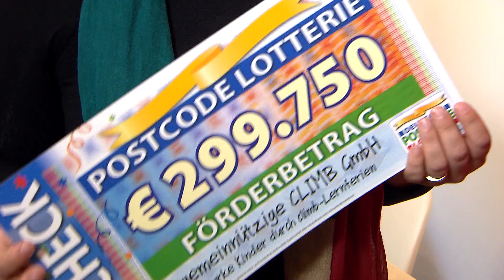PostcodeAktuell – Kai Pflaume überrascht climb-Lernferien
Unser Botschafter Kai Pflaume hat Jennifer Busch, Gründerin von climb, in Hamburg mit einem großen Förderscheck überrascht. Dank unserer Teilnehmer können wir das Projekt Starke Kinder durch climb-Lernferien 2020 mit 299.750 Euro fördern. Die Deutsche Postcode Lotterie fördert climb-Lernferien seit 2018 in fünf Städten (Hamburg, Bremen, Dortmund, Mainz und Mannheim).
climb steht für „clever lernen, immer motiviert bleiben“. Das Hamburger Sozialunternehmen begeistert Kinder und junge Erwachsene fürs Lernen. climb-Lernferien sind ein deutschlandweit einzigartiges Bildungsprogramm, das Kinder auf ihrem Bildungsweg fördert und junge Erwachsene stärkt.

So sehen climb-Lernferien aus
Bei climb-Lernferien lernen Grundschulkinder 2 Wochen lang von und mit jungen Erwachsenen. Die Lernferien finden an Grundschulen in sozialen Brennpunkten statt und richten sich an benachteiligte Kinder. Die Lernferien sind klar strukturiert: Jeder Tag geht von 9 bis 16 Uhr und folgt einem erprobten Konzept mit festen Ritualen: Vormittags gibt es Lernzeiten in Deutsch und Mathe, in denen sie Gelerntes vertiefen und Neues lernen können. Nachmittags erfahren sie in Erlebniszeiten Wissenswertes aus Themenbereichen wie Forschen oder Traumberufe. Dabei stärken die Kinder genau die Zukunftskompetenzen, die ihnen den Weg in eine bessere Zukunft ebnen, wie z.B. Empathie, Rücksicht oder Planungs- und Umsetzungskompetenz. Zwei Ausflüge, einer davon in den Kletterwald, und weitere Elemente wie Familiennachmittage runden das Programm ab. Damit wird neben Spaß am Lernen spielerisch auch Durchhaltevermögen und Teamfähigkeit trainiert. Denn gerade Kinder, denen von Haus aus nicht alle Türen offen stehen, brauchen Mut und Selbstbewusstsein, um schwierige Situationen in der Schule und im Leben zu meistern.

Lernferien 2020
An den climb-Standorten finden in den Sommer- und Herbstferien 2020 in Kooperation mit den Kommunen insgesamt 30 Lernferien für je 45 Kinder statt, d.h. climb ermöglicht insgesamt ca. 1.400 Teilnahmen. An allen climb-Städten wachsen besonders viele Kinder in Armut auf – erschreckende 30,3 Prozent.
climb setzt am Anfang der Schullaufbahn positive Impulse. Die Organisation arbeitet an, in und mit der Schule und erleichtern den Kindern so den Transfer des Gelernten in ihren schulischen Alltag. climb schafft ein Fundament für einen erfolgreichen Bildungs- und Lebensweg. Ein großartiger Postcode Effekt!

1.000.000 Euro! Beim Monatsgewinn gewinnen ab Dezember 2019 alle Lose mit dem gezogenen Postcode zusammen 500.000 Euro. Außerdem teilen sich alle übrigen Lose mit der dazugehörigen Postleitzahl zusammen noch einmal 500.000 Euro. Beim Straßenpreis am Samstag gibt’s  für jedes Los mit dem gezogenen Postcode jeweils 10.000 Euro – an jedem vierten Samstag im Monat wird zusätzlich noch ein BMW 1er verlost. Auch an den restlichen Tagen des Monats gibt es tolle Geldpreise zu gewinnen.

Das Beste: 30 Prozent von jedem Losbeitrag gehen an soziale Projekte aus den Bereichen Chancengleichheit, sozialer Zusammenhalt sowie Natur- und Umweltschutz, die wir als Soziallotterie dank unserer Teilnehmer unterstützen und zwar in dem Bundesland, in dem sie wohnen.

Spielteilnahme ab 18 Jahren. Glücksspiel kann süchtig machen. Rat und Hilfe unter 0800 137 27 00